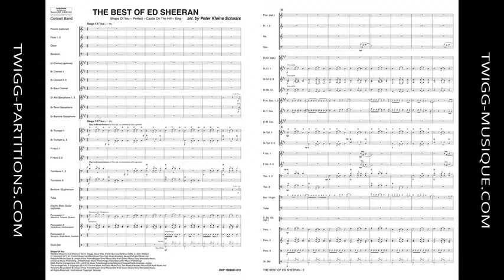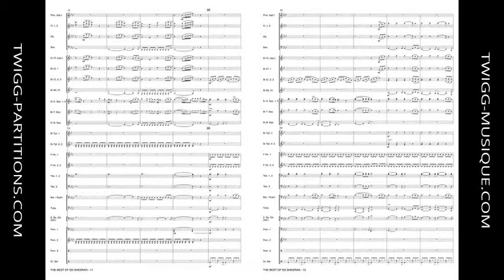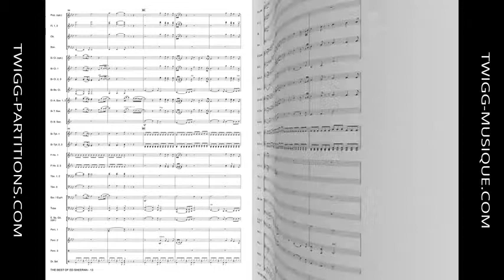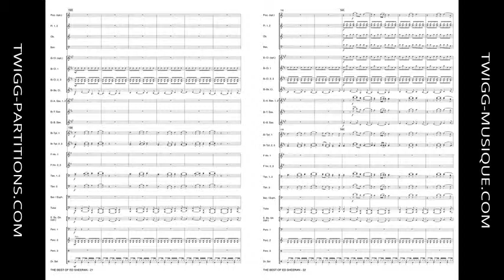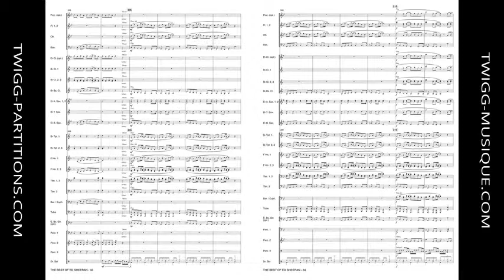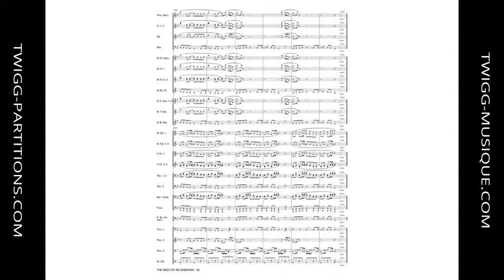The Best of Ed Sheeran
Comp. Ed Sheeran
Arr. Peter Kleine Schaars
Style: Pop / Rock
Niveau | Grade: 3.5
Code d'item / Product ID: 282889